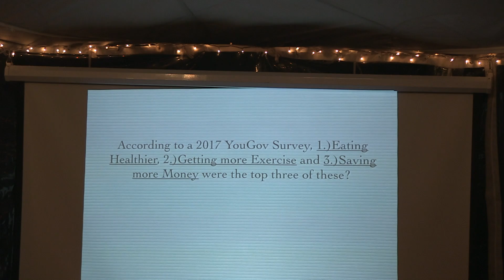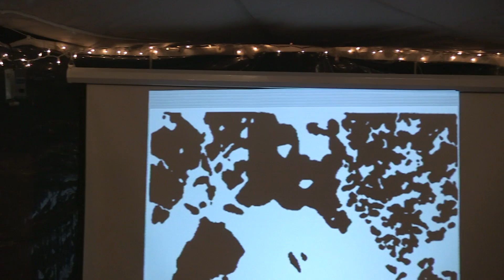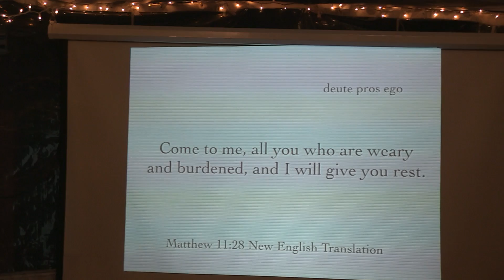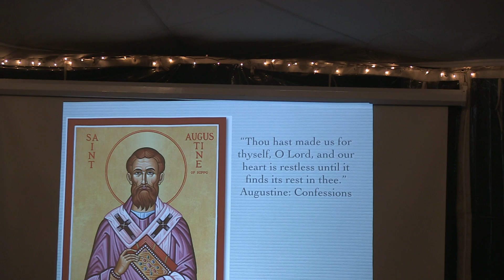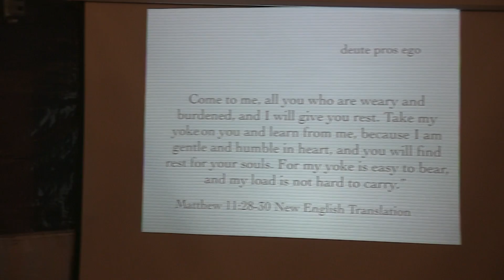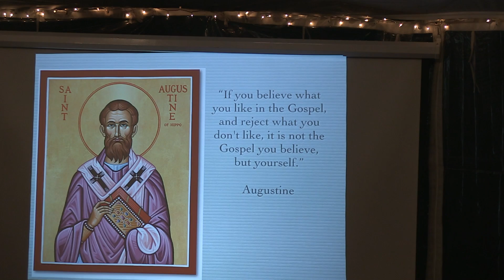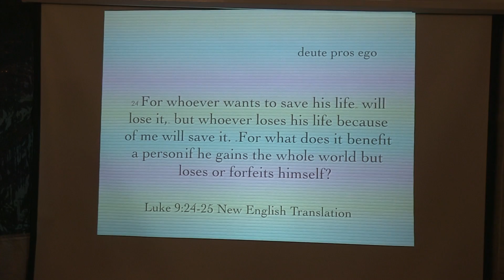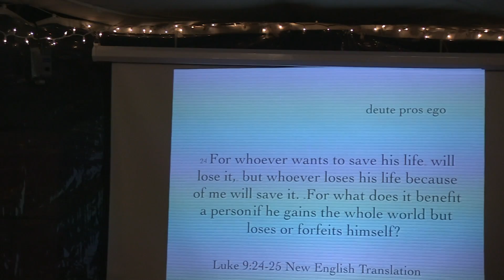Sunday, January 5, 2020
Hangar 3:16 Service